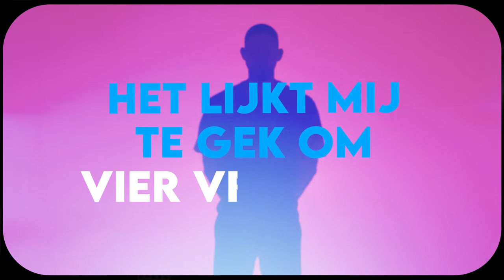Trailer | Ralphs Blind Date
Om de week heeft Ralph op zondag om 14.00 uur een blind date met mensen met verhalen die je in het dagelijks leven niet zo snel tegenkomt. Hij weet wel waarover hij gaat praten, maar niet met wie.

Spuiten en Slikken is een educatief YouTube-kanaal over seks, drugs en lifestyle. Op dit kanaal maken Ralph de Boer, Roos Haarsma en Diva Brons content om meer sympathie voor bepaalde lifestyles en seks- en drugs gerelateerde onderwerpen te creëren, waar veel vooroordelen over heersen. Daarnaast geven ze voorlichting over alles wat maar met seks en drugs te maken heeft en laten zien hoe je dit zo veilig en goed mogelijk beleeft.